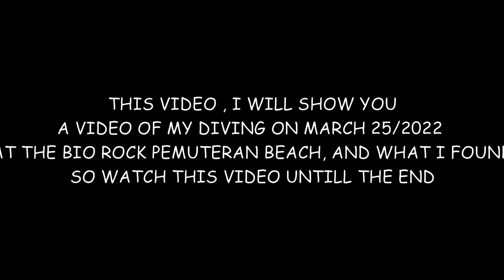Diving at Bio Rock Pemuteran Beach march 24/2022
Diving at Pemuteran Bio rock Beach on march 24 ,  where I found some beautiful & unique marine animals & lifes...awesome